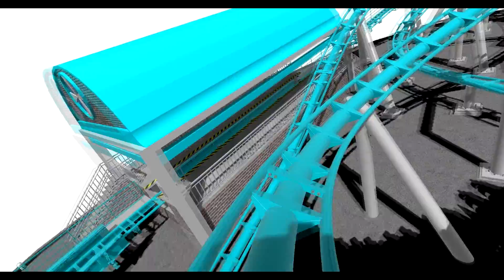No Limits 2 | Glissade - Schwarzkopf kiddie coaster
Hey guys,
I'm finally back with another video!
This is just some project that had been laying around for a long time, but I finally decided to make a video for it. This is how I believe a  Schwarzkopf kiddie would have looked like if they would've made one, so I decided to call this project a concept. Sorry for the missing footers, the ground was uneven and only thought of it while editing.. :/

Have you not joined the Creator's Lounge yet? Come hang out with us and show us your creations!